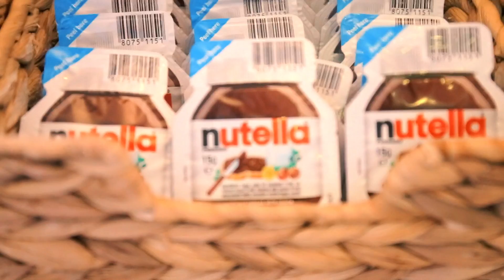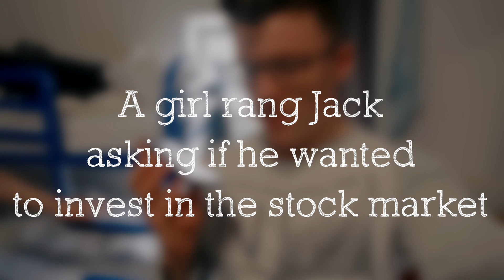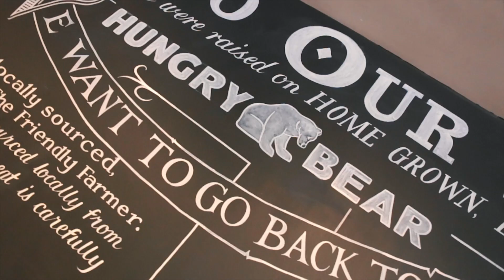How to Make Friends at College // Galway Day #2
Prismo - Serenity
SunSquabi ft. Russ Liquid - Pygmy Up
Eric Prydz - Opus
The Happy Troll Song

Filmed on a Canon 6d with 24-70mm f4 lens, Mavic Pro, GoPro Hero 4 Black Edition and edited on FCP X